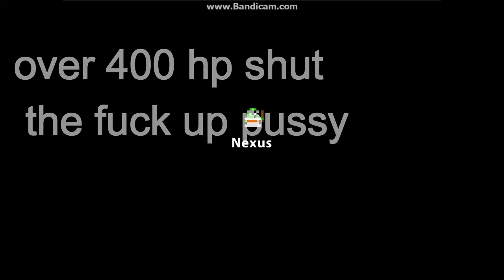Deanoboi ROTMG:Bracer get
Sorry if the editing is shit software is wank!!!